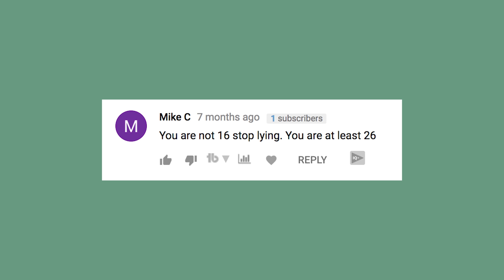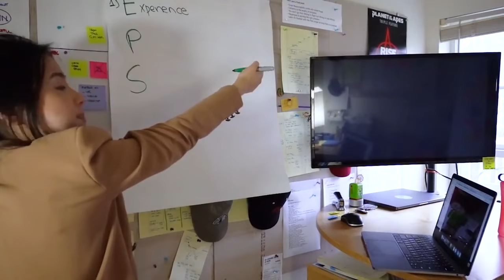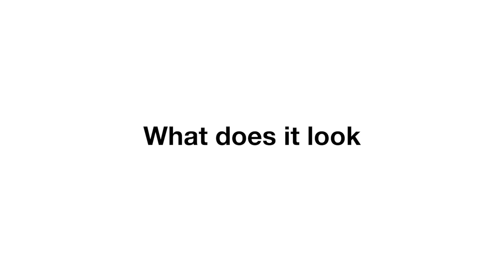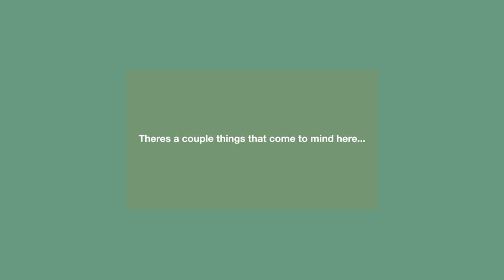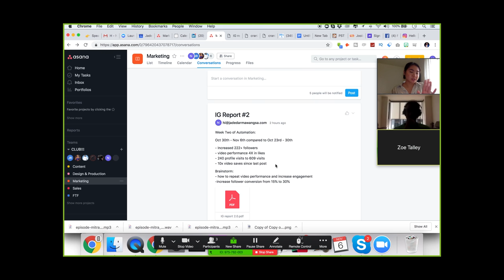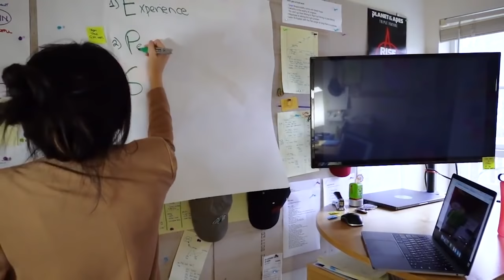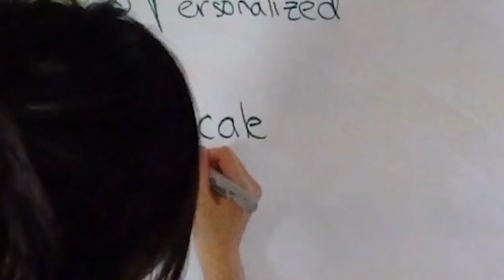A DAY IN A LIFE OF A TEENAGE ENTREPRENEUR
Is the Business Bootcamp right for you? 1 SEAT LEFT

SOCIAL MEDIA!

7640 NE Airport Way
# 56695